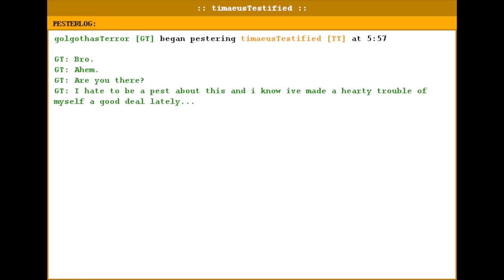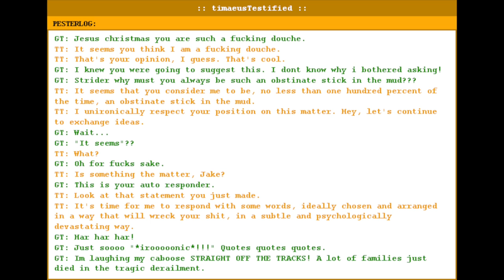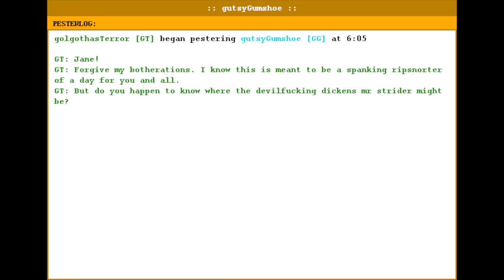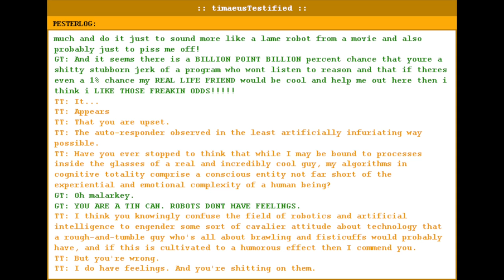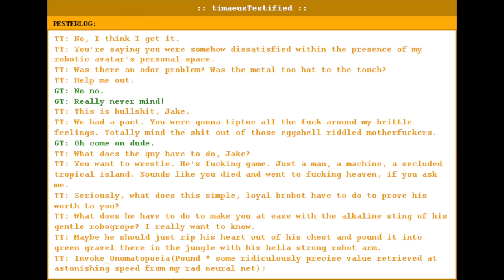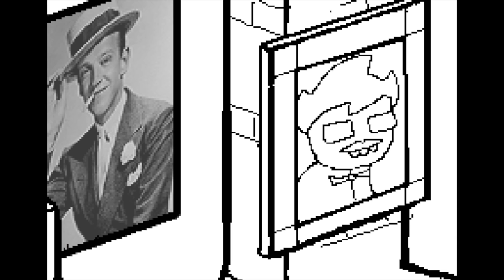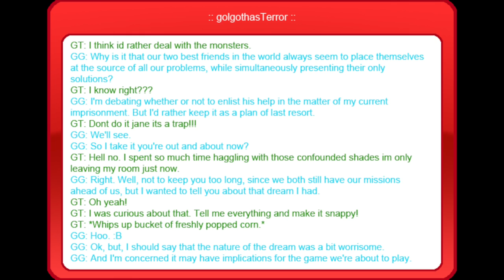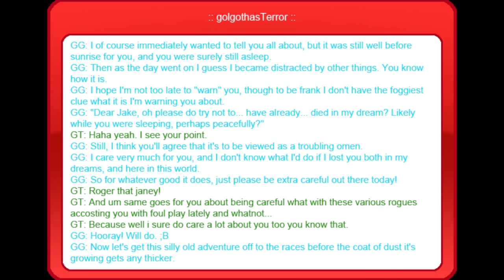Let's Read Homestuck - Act 6 (Act 1) - Part 3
You have reached the Let's Read Autoresponder. For Adventuresome Lads and Manipulative Coolguys Press 1. For Silly Girls and their Wacky Antics Press 2. For Snarky Episode Descriptors, wait for the beep. Just keep waiting.

Introducing:
BlinkyXX as D. Strider

unless a specific link is given)

Flying Car (One Year Older, Erik "Jit" Scheele)
Coolkid (coloUrs and mayhem: Universe B, Haunter)
Whistling Jackhammer (Homestuck Vol. 9, Robert J! Lake)
Consort Air [Consorts] (SBURB OST, Brad "Avinoch" Griffin)
Scratch (The Felt, David Ko)
Melody && Form && Composition [Alchemiter] (SBURB OST, Charles "Crazy-8" Neudorf and Marcy "Shadolith" Nabors)
Slowgre Battle (SBURB OST Bonus Disc, Brad "Avinoch" Griffin)
Waveform (Land of Fans and Music 3, NDividedByZero)
Arcade Thunder (Homestuck Vol. 8, Robert J! Lake)
Fiduspawn GO! (Alterniabound, David Ko)
Cyan Beast (coloUrs and mayhem: Universe B, David Ellis)
Showtime -Piano- (Homestuck Vol. 1, Malcolm Brown)
Candles and Clockworks (Homestuck Vol. 5, Tyler "Seppuku" Dever)
Center of Brilliance (Prospit and Derse, Jeremy "Solatrus" Iamurri)
Prospit Dreamers (Prospit and Derse, Jeremy "Solatrus" Iamurri)
Barren Session [Game Over] (SBURB OST, Brad "Avinoch" Griffin)